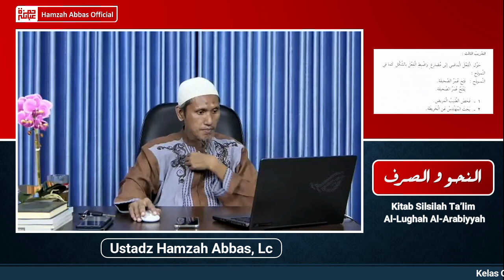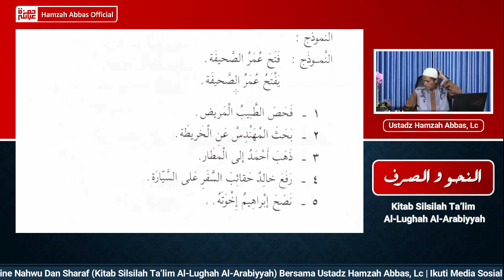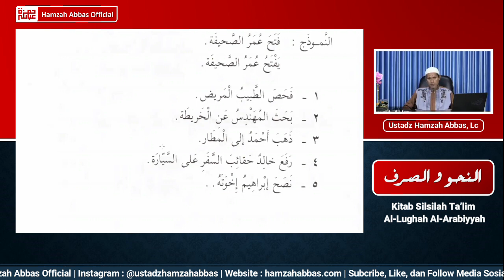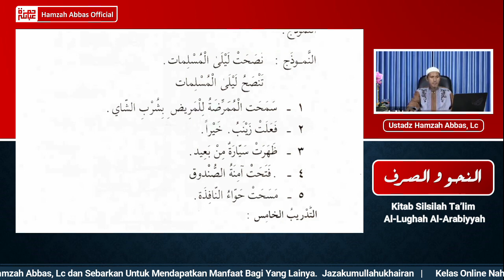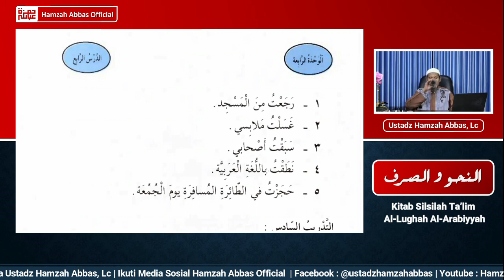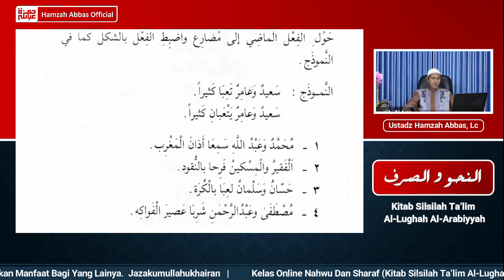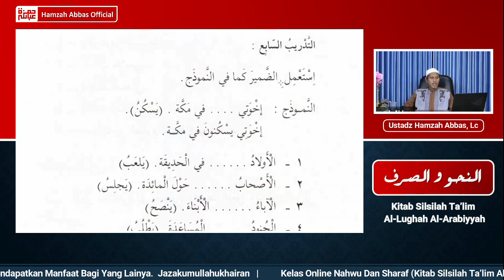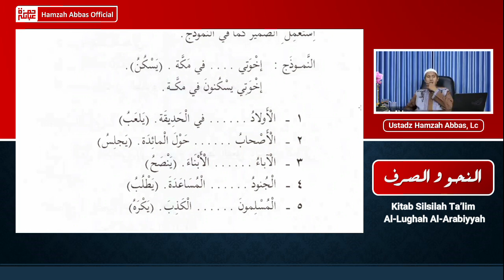Shorof #16 : Halaman 59-62 | Ustadz Hamzah Abbas, Lc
Media Bahasa Arab & Ilmu Syar'i

DENGAN BUKU PANDUAN NAHWU DAN SHOROF SILSILATU TA'LIMIL LUGHATIL ARABIYAH (Kurikulim pembelajaran bahasa arab untuk non arab ma'had lughah universitas imam muhammad bin Saud di riyadh arab saudi)

COCOK UNTUK SIAPA SAJA YANG INGIN MELANJUTKAN PENDIDIKAN DI PERGURUAN TINGGI ISLAM BER BAHASA ARAB, SEPERTI  LIPIA JAKARTA, UNIVERSITAS ISLAM MADINAH, UNIVERSITAS IMAM MUHAMMAD BIN SA'UD RIYADH, UNIVERSITAS UMMUL QURA MEKKAH, UNIVERSITAS AL AZHAR MESIR DAN LAIN-LAIN.

INSYA ALLAH VIDEO AKAN DI UPLOAD 1 PEKAN 1 KALI

JAZAKUMULLAHU KHAIRON